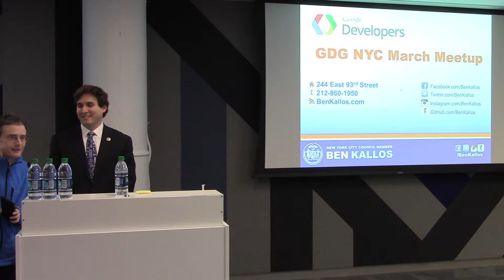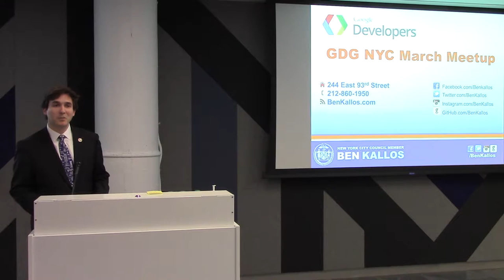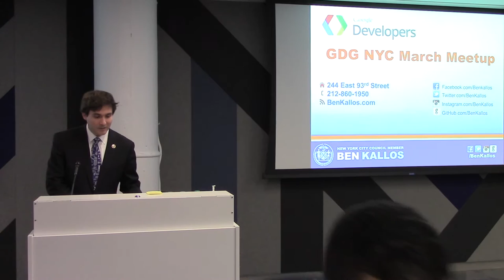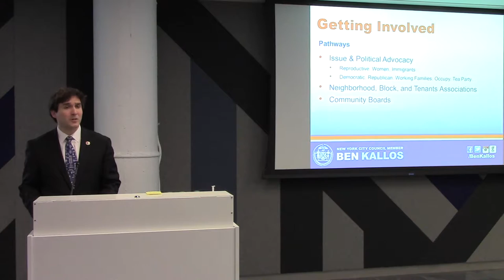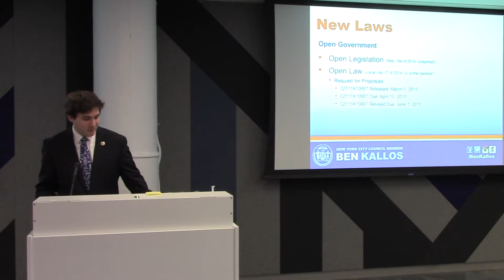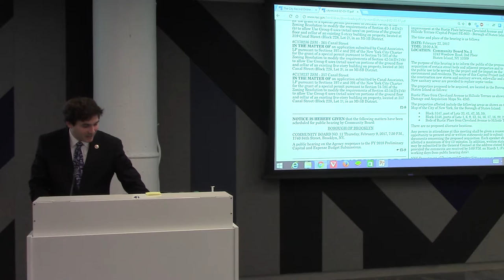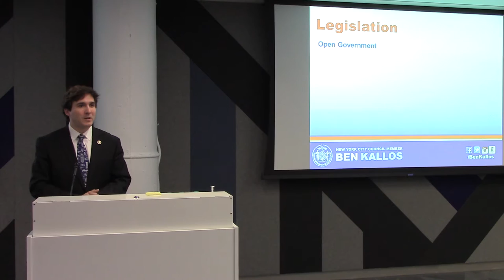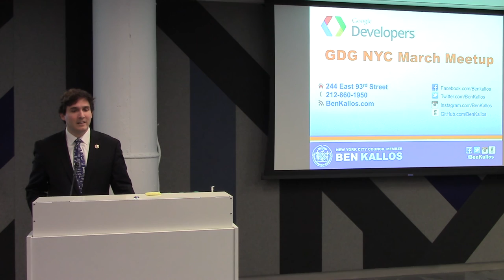CM Ben Kallos on Open Government at Google Meet Up 1/2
New York City Council Member Ben Kallos speaks to web developers and other computer scientist about his outlook on Government and technology and how they should be working together.